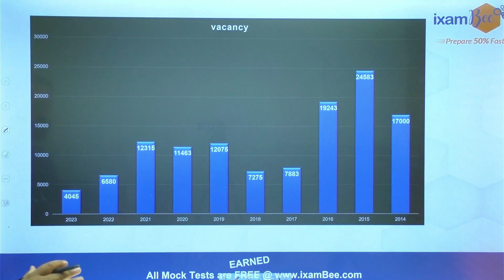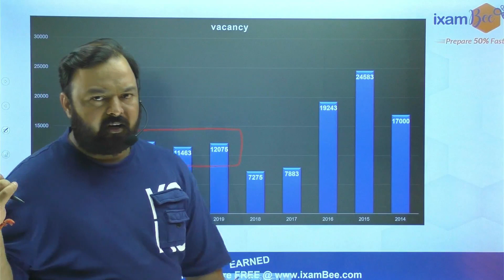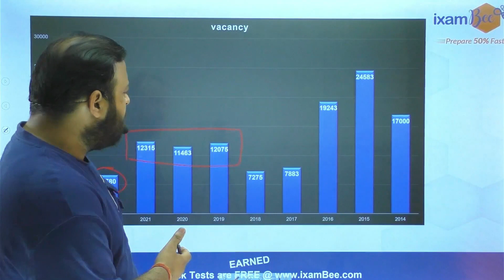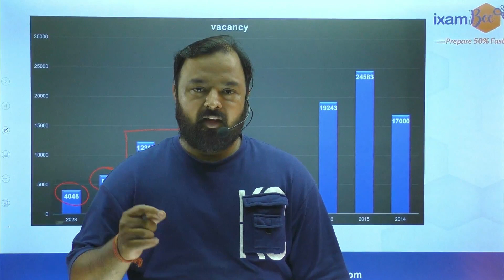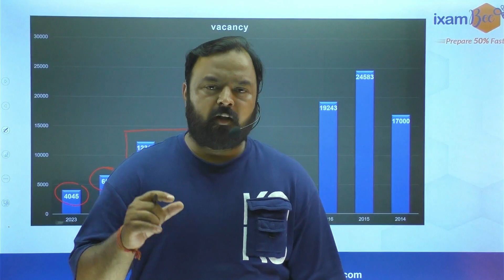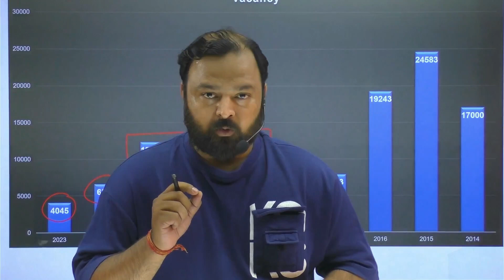IBPS Clerk 2023 | 4045 Vacancy | IBPS Clerk Vacancy क्या 10,000 के पार जाएगी? | By Manoj Sir(Ex SBI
👉Have Queries about Preparation??